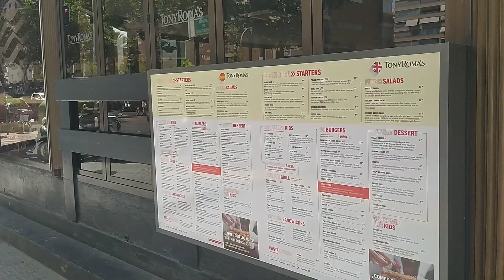Beautiful Benidorm august 11th 2022